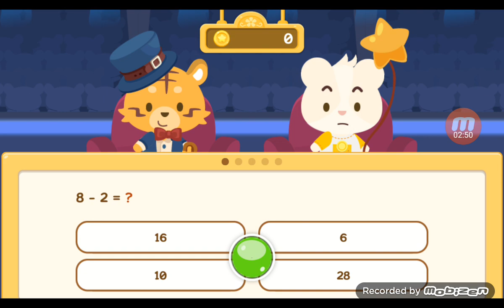Happy Pet Story bagian 336